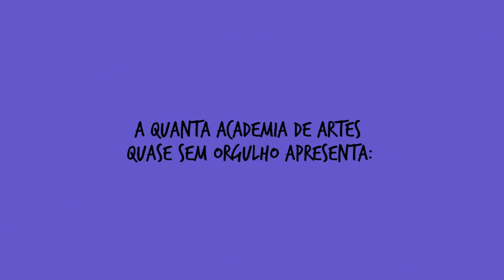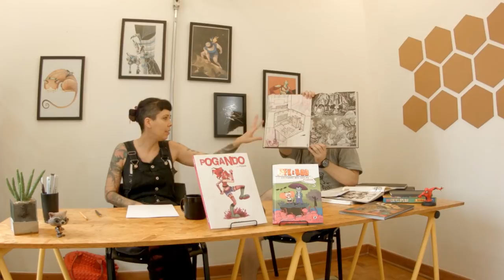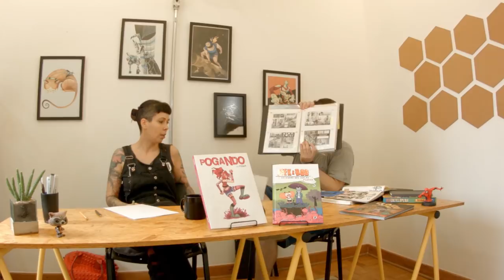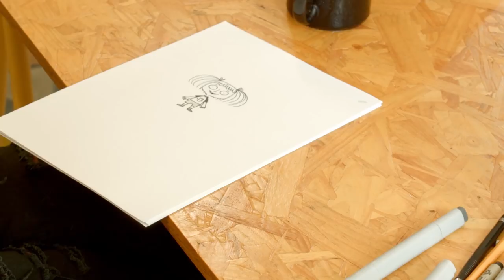ENTENDEU OU QUER QUE EU DESENHE? Ep. 01 - Psonha Camacho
Psonha, ilustradora, quadrinista e professora na Quanta Academia de Artes, é quem dá o ar de sua graça nesse programa de estreia, para falar da carreira, de seus projetos pessoais e de seu peculiar gosto musical!

APRESENTAÇÃO: Ronaldo Barata

DIREÇÃO: EVS

ASSISTENTE DE PRODUÇÃO: Camila Catalano / Rebeca Silva

GRAFISMO: Tainan Rocha